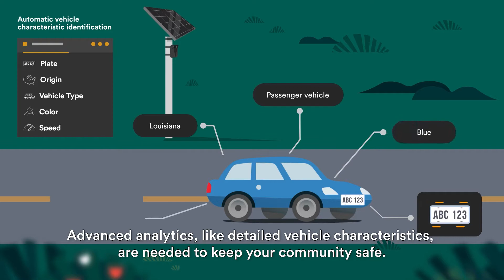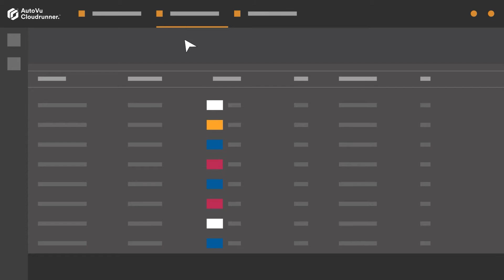Genetec Cloudrunner: A vehicle-centric investigation system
Go beyond license plate recognition (LPR) with Cloudrunner. The cloud-based system detects and analyzes vehicle characteristics as well as is vehicle driving behavior to help you track down perpetrators.

Cloudrunner enhances community-led initiatives and provides law enforcement agencies, community associations, and campus security teams with a reliable way to identify vehicles connected to crimes, day and night, rain or shine.